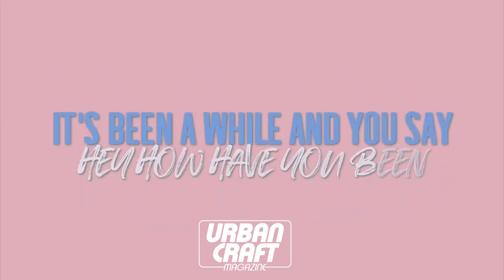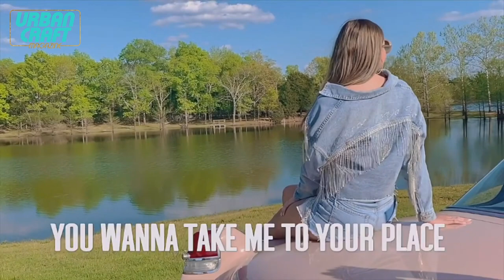Lovette's lyric video for 'Hey Hey'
Check out the EXCLUSIVE PREMIERE of talented singer Molly Lovette's lyric video for her recent single 'Hey Hey'